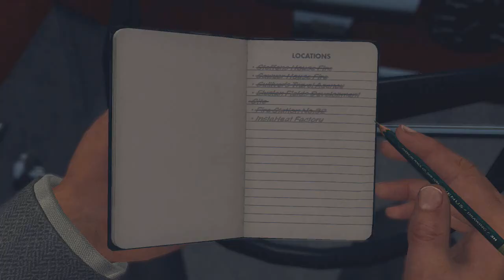LA Noire : The Complete Edition w/ Kermando - Part 94 - BANG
My playthrough of LA Noire The Complete Edition.

Games I intend on playing at some point:

COD Blops 1+2 MW3
LA Noire
Max Payne 3
Walking Dead
WWE All Stars + SVR2011 + WWE12+13
Hitman Absolution
Farcry 3
Saints Row 3
Dead Island
Gears Of War 3 + Judgement
Battlefield Bad Company 2+3
Skyrim
Army Of Two 40th Day + Devils Cartel
GTA 5

If there is any games you would like to play with me online on multiplayer or any co-op modes then send me a message or comment and we could do a dual commentary recording.